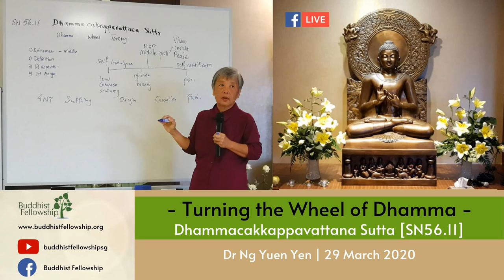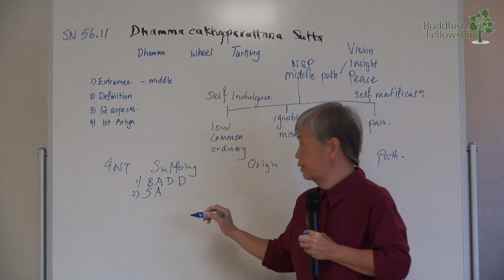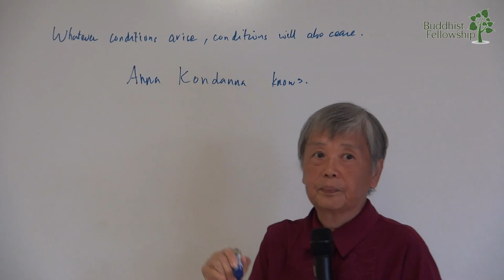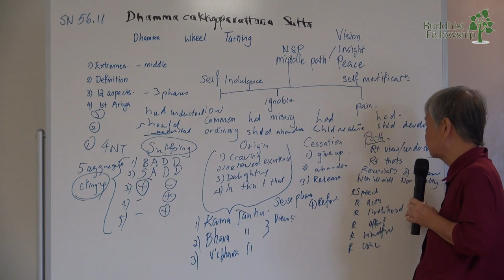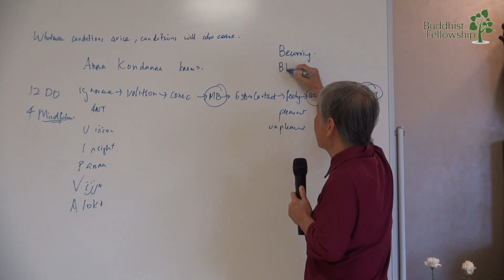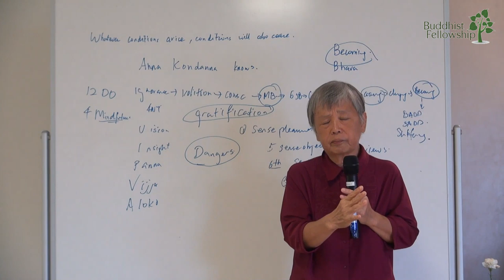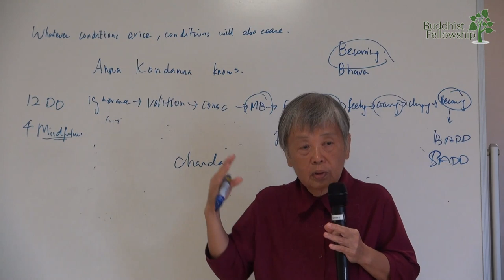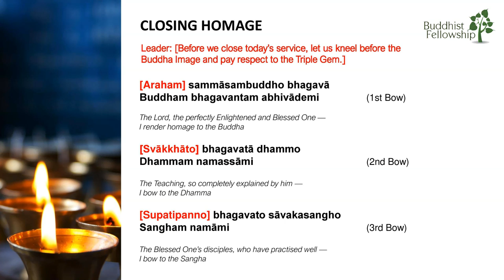Dhammacakkappavattana Sutta SN56.11 - Dr. Ng Yuen Yen - 20200329